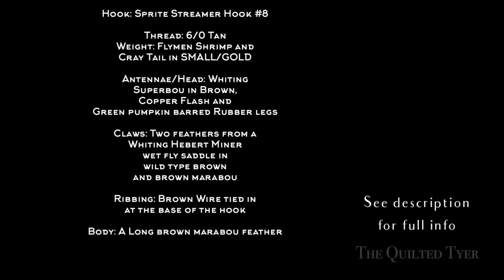Baby Crayfish Fly Pattern - The Quilted Tyer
This is an excellent crayfish pattern for skinnier waters and spooky trout as its very lightweight but has just enough material to give it some action and small mouth bass love this fly!

*Did you know my tying videos are uploaded in HD? Click the settings button on your screen (either a gear icon or 3 dots) and select the1080p HD option for optimal clear viewing!*

Hook: Sprite Streamer Hook #8
Thread: 6/0 Tan
Weight: Flymen Fishing Company Shrimp and Cray Tail in SMALL/GOLD
Antennae/Head:  Whiting Superbou in Brown, Copper Flash and Green pumpkin barred Rubber legs tied in at the base of the hook shank
Claws: Two feathers from a Whiting Hebert Miner wet fly saddle in wild type brown and brown marabou
Ribbing: Brown Wire tied in at the base of the hook
Body: A Long brown marabou feather tied in at the front, then twisted and wrapped back towards the hook bend.

Note: When creating the body, let the marabou tips extend over the hook eye and use your hackle pliers to grab the feather at the base before twisting it into a rope and wrapping it backwards towards the hook bend. You can then bring the wire forward over the twisted body in evenly spaced wraps, continuing up the shank before tying your material off behind the hook eye.

______  ETSY SHOP _______